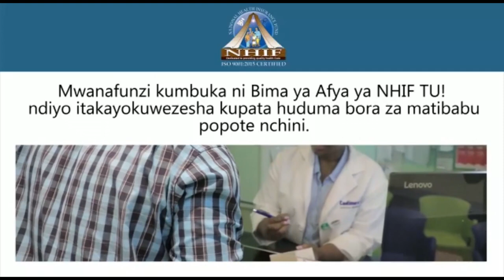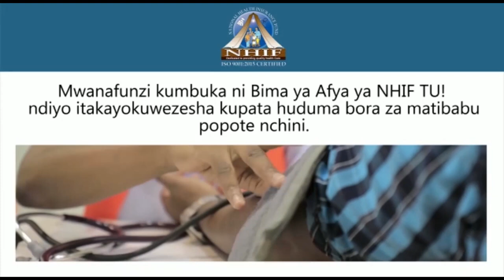MAMILIONI YATOLEWA KANISANI, MBUNGE AKISHUHUDIA, ASHINDWA KUJIZUIA NAE ATOA..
MBUNGE wa Mwanga, Joseph Tadayo,  amechangia katika mradi wa ujenzi wa makao makuu ya Dayosisi ya Mwanga..